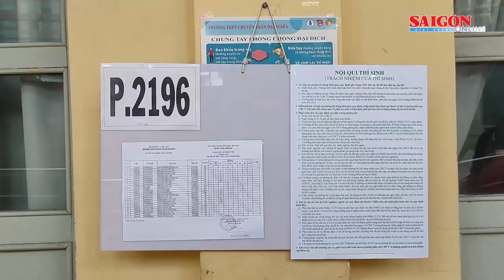Bản tin 19-2: Nguyên Giám đốc Công an TP Hải Phòng bị tạm giữ, thi tốt nghiệp THPT 2023 vào tháng 6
Nguyên Giám đốc Công an TP Hải Phòng Đỗ Hữu Ca bị tạm giữ để điều tra liên quan vụ án trốn thuế; Xử lý nghiêm hai vợ chồng đánh gãy cả 2 tay shipper giao hàng; Sẽ cưỡng chế biệt thự “đẹp nhất Cà Mau” vì xây dựng không phép; Thi tốt nghiệp THPT 2023 dự kiến tổ chức sớm vào cuối tháng 6; "Thổi giá" đấu thầu thiết bị giáo dục ở Hà Tĩnh.